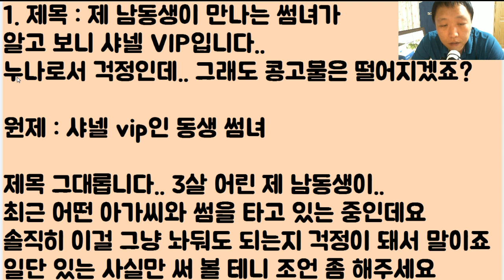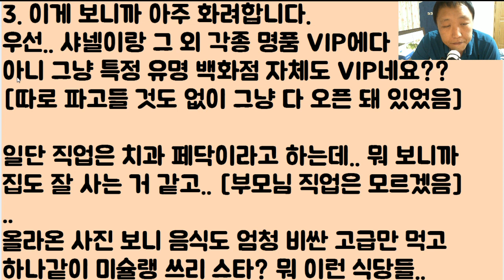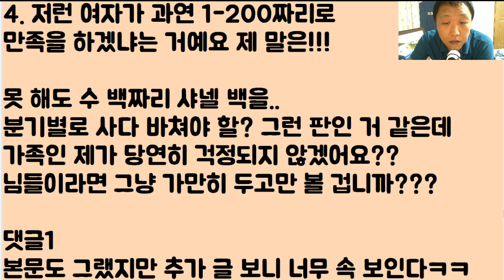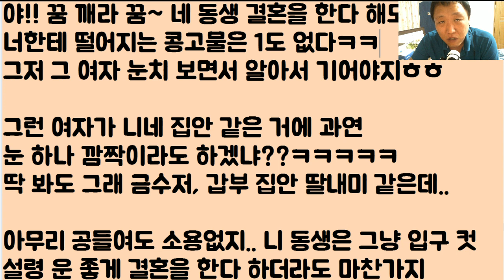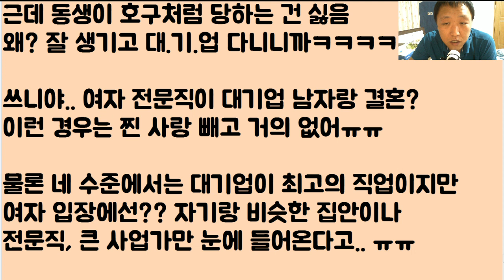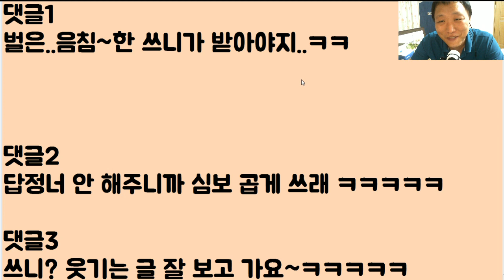[박살 난 욕망의 항아리ㅋㅋㅋ] 제 남동생이 만나는 썸녀가 알고 보니 샤넬 VIP입니다.. 누나로서 걱정인데.. 그래도 콩고물은 떨어지겠죠?